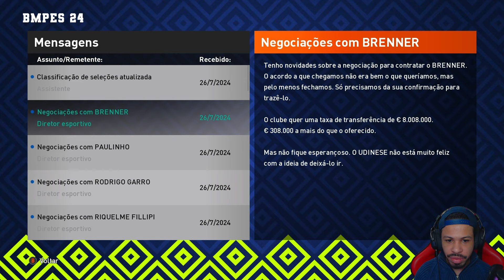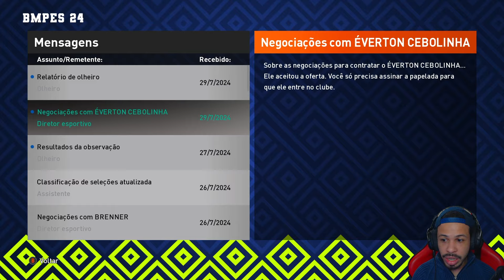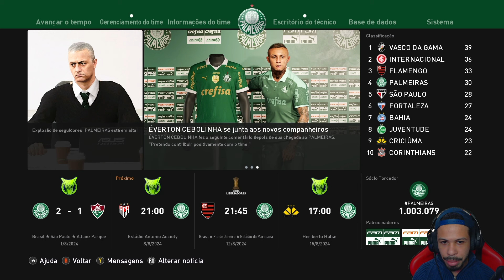ALMIRÓN FECHOU COM PALMEIRAS!! - MASTER LEAGUE PALMEIRAS BMPES 2024 #09 (PC)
Palmeiras fecha com Almirón
Use meu cupom: MATHEUSPLANET na Centauro